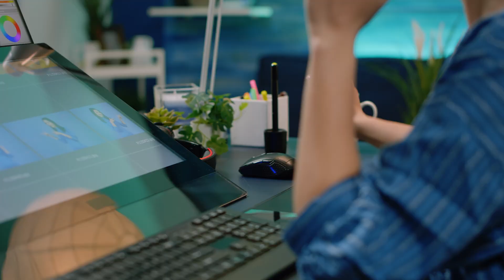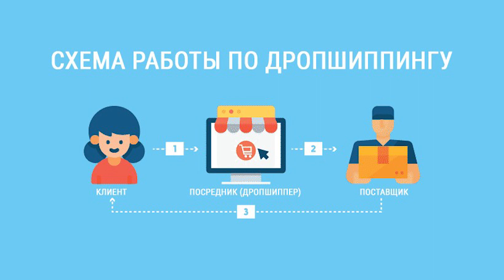Это Самый Лёгкий Способ Заработать в Интернете в 2022! БЕЗ ОПЫТА, БЕЗ ВЛОЖЕНИЙ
Начни зарабатывать на продаже чужих товаров оптом от 150.000₽ без вложений💸

1️⃣ Расскажу о системе заработка через оптовые продажи, с помощью которой я заработал более 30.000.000 за последние пару лет.
2️⃣ Оптовые продажи - свободная и не конкурентная ниша, в которой можно зарабатывать большие деньги выполняя минимум действий
3️⃣ В оптовых продажах не нужно думать где закупать товар, как его привозить, платить какие-то штрафы и прочее - как происходит на том же ВБ, который очень популярен, но имеет огромную конкуренцию
4️⃣ Заработок без риска: ничего на старте вкладывать не нужно
5️⃣ Покажу связку, с помощью которой мой ученик заработал более 200.000₽ сделав пару сделок за месяц